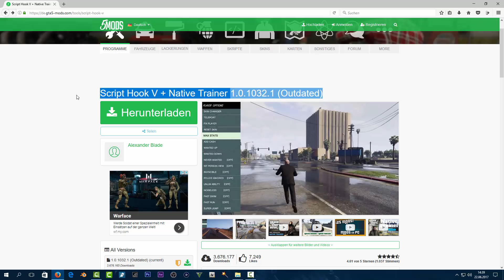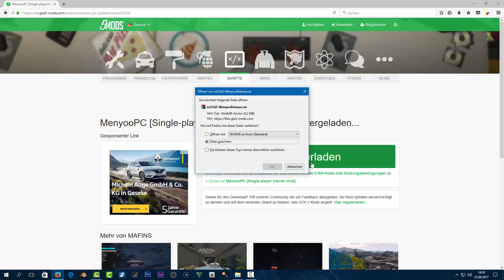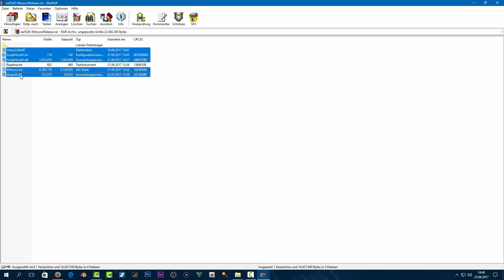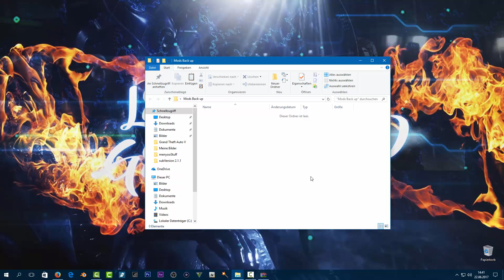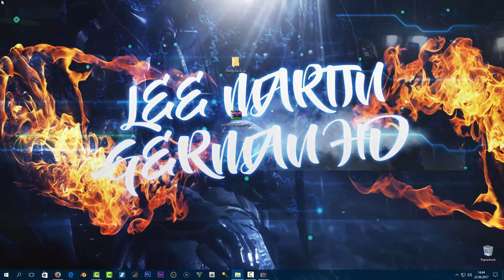GTA 5 MODS SIND GERETTET! SO KÖNNT IHR AUCH IN ZUKUNFT WEITER MODDEN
BITTE NICHT VERGESSEN
MEIN PC
Intel Core i7 6700k 4x 4.20GHz • GeForce GTX 1070 [ 8 GB ] • 32GB DDR4 2133 • Windows 10

DU WILLST MIT MIR ZOCKEN? DANN ADDE MICH IN PSN
ONLINE ID: LM-German-HD

DU WILLST MIT MIR AM PC ZOCKEN? DANN ADDE MICH HIER

DU WILLST IN MEINE GTA 5 CREW? DANN KOMM DOCH EINFACH REIN

HIER KÖNNT IHR MIR AUCH FOLGEN UND MICH UNTERSTÜTZEN

Meine Ausrüstung

Mikrofon

Mikrofon Ständer

Popschutz

Mein Aufnahmegerät für Gameplay´s

VON MIR EMPFOHLENE KANÄLE

JULZZ